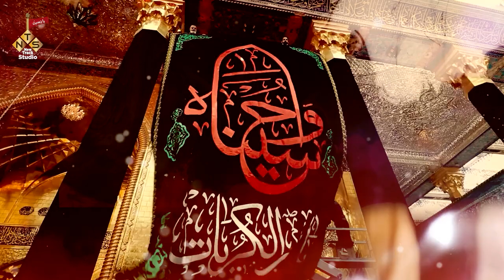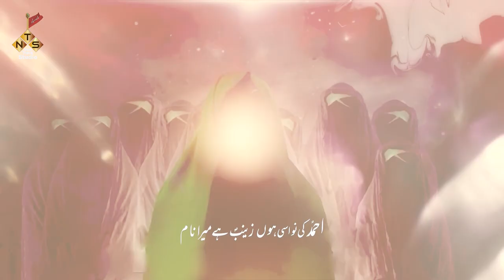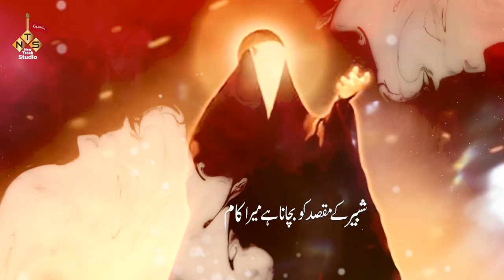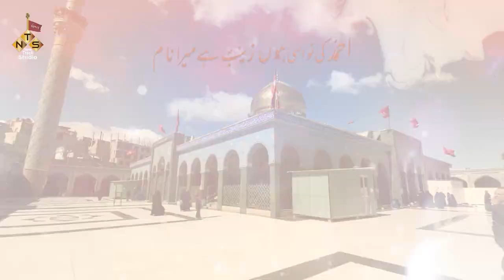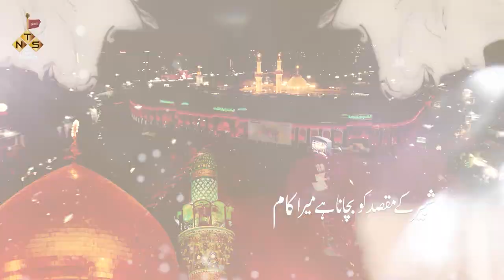ZAINAB HAI MERA NAAM | NEW NOHA 2022 | AHMAD KI NAWASI HOON | NOHA Qasim Ali Jafari & Musa Ali Jafri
ZAINAB HAI MERA NAAM
NEW NOHA 2022
AHMAD KI NAWASI HOON

noha
noha 2022
naam ahmed
new noha
new track studio
2022 ka new noha
ali hasan jafar
bibi zainab ka noha
bibi zainab noha
irani noha
mera naam ki
noha bibi zainab
noha janabe zainab
noha shahadat bibi zainab
qasida imam musa kazim
sham ke darbar mein noha
zainab binte ali noha
zainab noha
zainab zainab

Video Details
Reciter : Qasim Ali Jafari & Musa Ali Jafri
Poet : Shabbir Kishanganji
Composer : Musa Ali Jafri
Vocal - AWS Ashish Paliwal
Audio  - Raza Tirmizi
CAMERA : Hazari Brother's Bsp
Edit By : Mazhar Lucknowi
NEW TRACK STUDIO LUCKNOWI
Special Thanks To
1 ali raza irani
2 Zakir ail irani
3 shajan ali (father)
4 ali raza ,kasim ali, mohammad ali , Habib ali , (brother's)
5 Abid bhai sarwar ali mukhtar ali